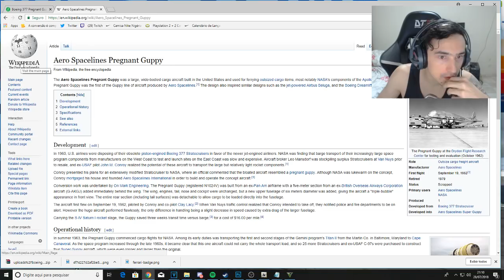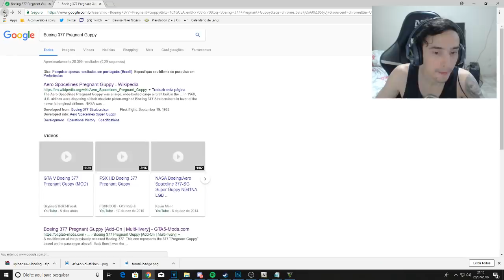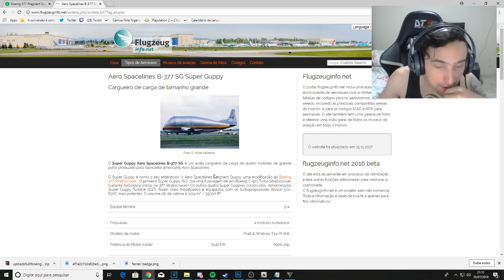GTA 5 - Pousando avião mais estranho do mundo no porta aviões! (Boeing 377 Pregnant Guppy)